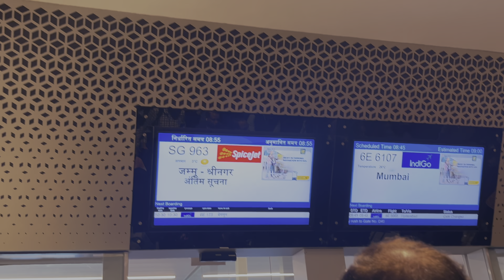Everything Explained ! || Faheem Vlogs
Chiy sahi matya huey yati galthiy na matya yati huey sahi chiy yati galthiy

Seod saad insaan gov paagliy kor paagliy yati aemay firka parastiy